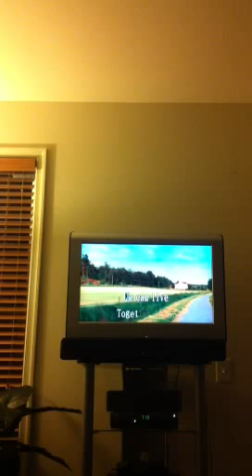Sandi Pattie~"Love will be our home" karaoke Version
Original song of Sandi Pattie. My Version